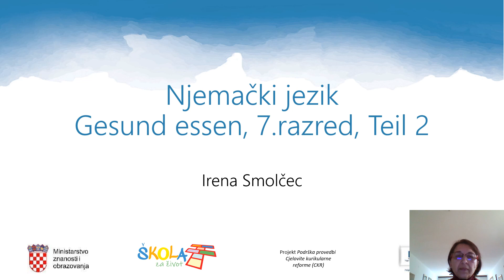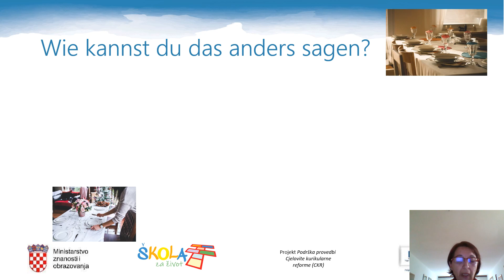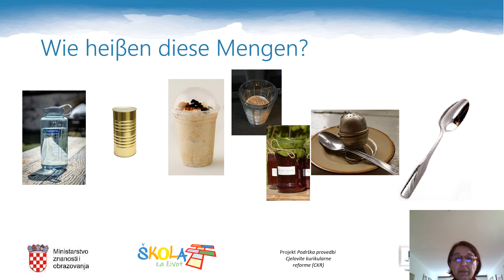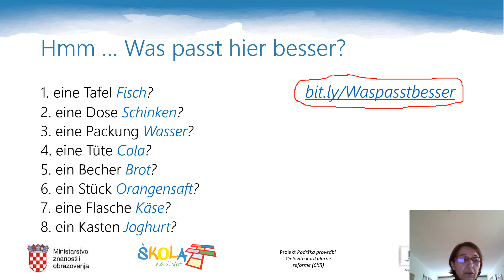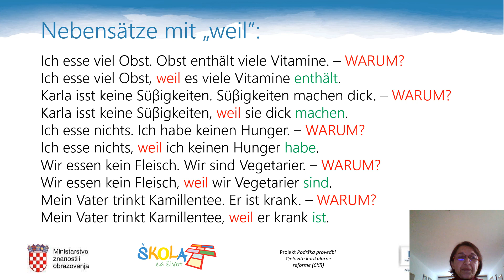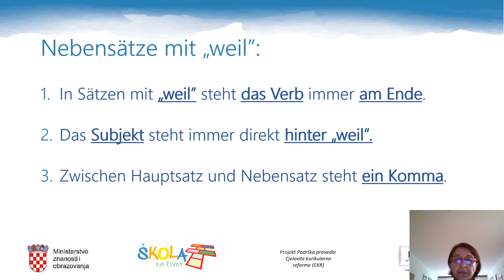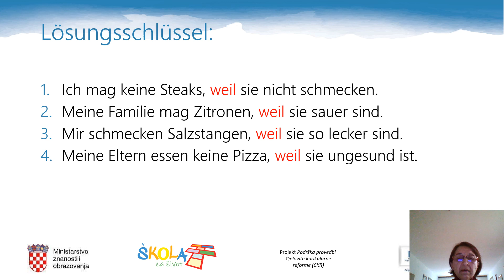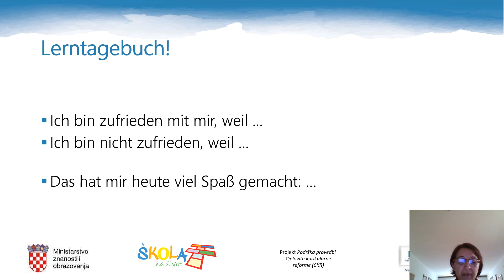Njemački jezik 7. r. - Gesund essen, Teil 2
Autor: Irena Smolčec